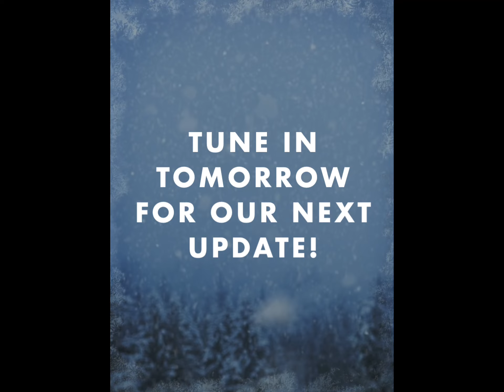Trail Report Day 9